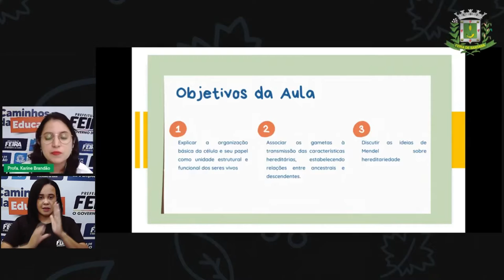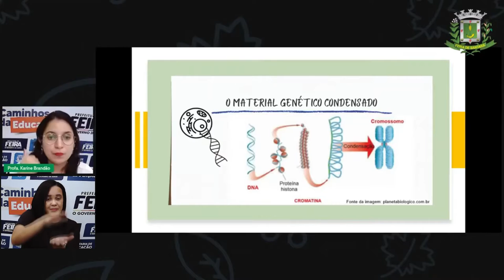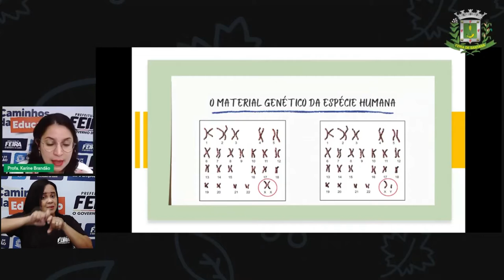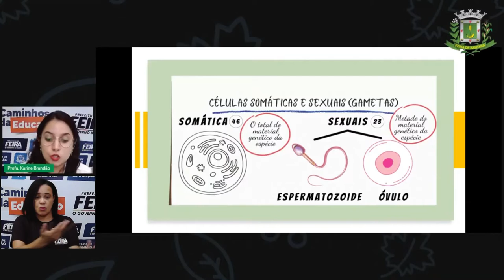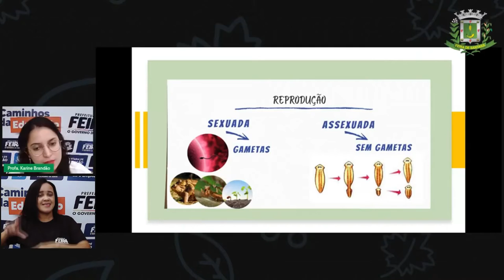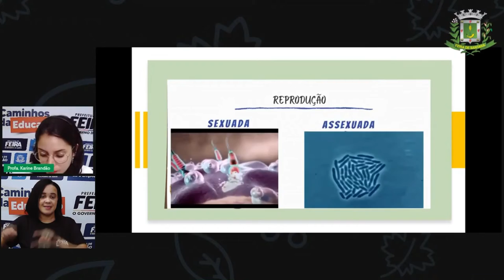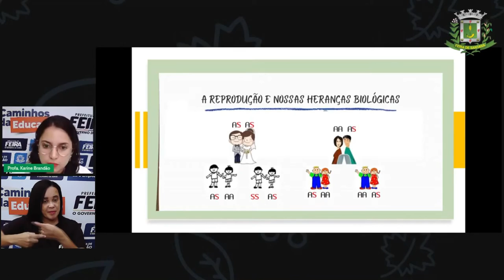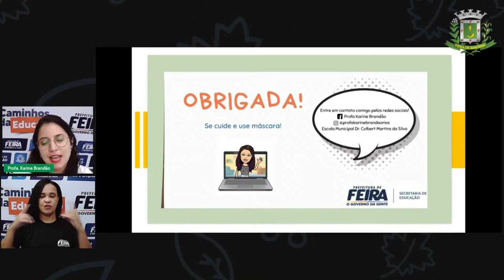Aula 5 2º SEG EST. V Profª Karine Brandão Ciências Nossas heranças biológicas - Parte 2